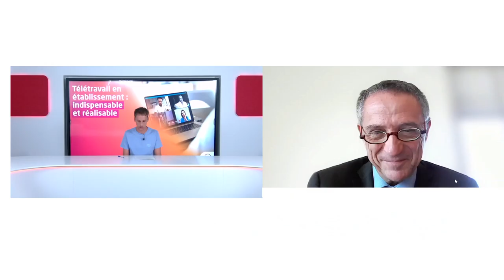Webconférence Télétravail en établissement : indispensable et réalisable - 19/09/2023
La webconférence organisée par l'Anap le 19 septembre 2023 a été l'occasion d'écouter des témoignages inspirants de professionnels qui ont déjà réussi à mettre en place le télétravail dans des établissements de santé, de découvrir leurs stratégies, leurs défis et leurs conseils.

00:00: Introduction d'Aurélien Pierre, expert RH (Anap)
01:22: Introduction de Stéphane Pardoux, directeur général (Anap)
03:51: ATTRACTIVITÉ ET TÉLÉTRAVAIL, avec Jullien Brézun, directeur général (Great Place to Work)
11:28: TÉLÉTRAVAIL : ILLUSTRATION À L'HOPITAL, avec Rodolphe Bourret, directeur général (CHU de Nice)
32:42: RETOUR D'EXPÉRIENCE : LE TÉLÉTRAVAIL CHEZ LES SOIGNANTS, avec Claire Devroedt, infirmière en pratique avancée (CHIC de Créteil)
37:17: CONCLUSION de Matthieu Guyot et Aurélien Pierre, experts RH (Anap)